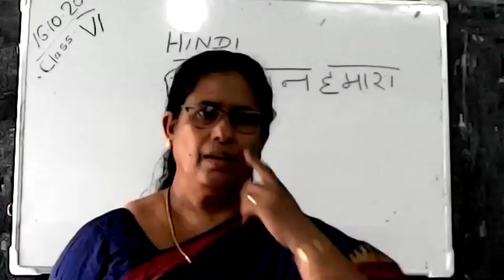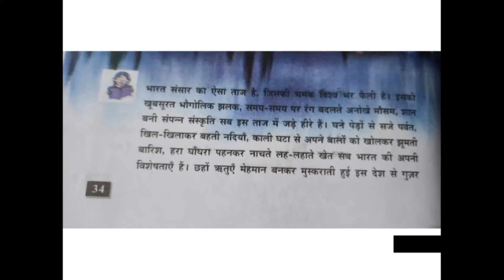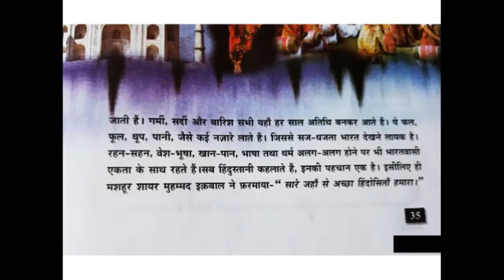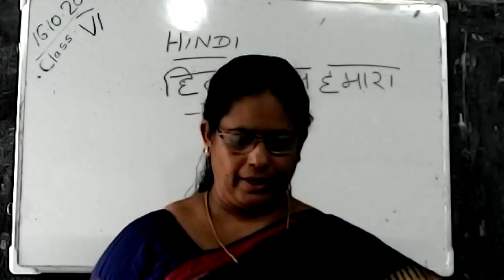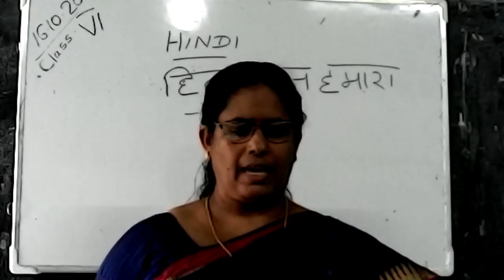STD : VI || HINDI || UNIT - II || TOPIC - हिन्दुस्तान हमारा || by MINI P. ITTIACHEN